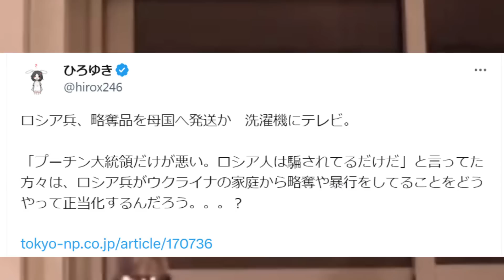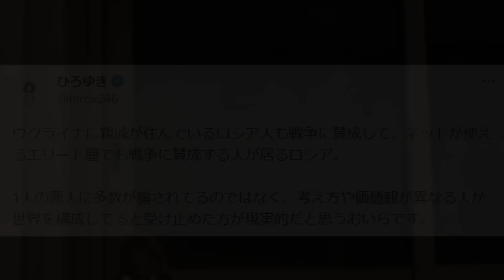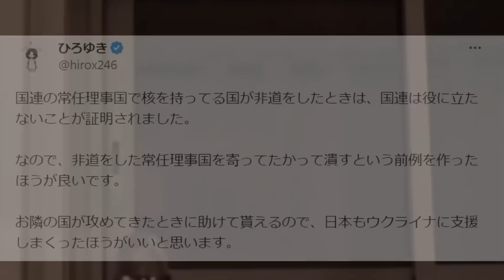プーチンがプリゴジンを粛清…でも彼の運命はもう決まってます。泥沼化するウクライナ情勢にロシアは地獄を見続けます【ひろゆき 切り抜き/論破/ゼレンスキー ゆっくり】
―――――――――目次――――――――――――――

0:00:00　プーチン無くしてロシアは存在しない？プーチンを絶対的に信じるロシア国民
0:02:38  ロシアの高齢者の多くはプーチン支持…政府のプロパガンダを信じるロシア国民
0:04:43  ２０１４年のロシア侵攻で惨敗…８年間戦争状態だったウクライナ
0:06:50  ウクライナの戦争経験者は40万人/地の利を持つ戦闘市民が迎撃する
0:09:05  戦い方を知る市民があらゆる所に…銃所有も解禁されたウクライナ国民
0:11:38  補給部隊を攻撃して完全に分断…ロシアの戦車を圧倒するウクライナ
0:14:03  誘導型対戦車ミサイルジャベリン/最先端兵器を手にしたウクライナ
0:16:24  効率良く攻撃してもキエフは陥落…？多くの予想裏切ったウクライナの善戦
0:17:53  旧ソ国同士で兵器の共有開始…？広がりを見せ続ける反ロシア包囲網

【ひろゆき】核以外でロシアはウクライナに勝てない予感の巻。
ST. AMBROISE ERABLEを呑みつつ。2022/03/01 M21

▽にーとちゃんねるの人気動画リスト
―――――――――――――関連動画――――――――――――――――